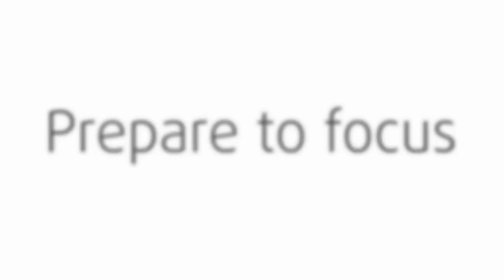Study Music to Increase Focus: Cognition Enhancer Extended, Orchestral 2 with Isochronic Tones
This music can be used for longer study or homework sessions and will help you to maintain a good level of concentration and focus, while at the same time feeling quite relaxed.

► If you are new to this type of audio brainwave entrainment, find out how isochronic tones work and how they compare to binaural beats

This is the 'Orchestral 2' version of my product: Cognition Enhancer Extended.

The intro part of the video is a little different to my previous videos.   Start the video at the beginning of a study session, when you are ready to begin.  When you see the eye forming and clicking into place, consider your own power of concentration and focus forming and clicking into place.  Use it as a mental trigger if you will, as a way of telling yourself that now is a time of focus, a time to block out any mental distractions, and focus on the work in front of you until it is completed.

How this track works

This track contains isochronic tones, which is the repetitive beats you hear behind the classical music.  After around 5 or 6 minutes your brainwaves start to synchronize with the frequency of the tones.  Then, as the tones change and cycle up and down through a specific frequency range, your brainwaves follow along in step with them.

The ‘beat’ frequencies used in this track range between 10 to 20 Hz, which means they beat at between 10 to 20 times per second.  At the lowest end of 10Hz, this is known as the Alpha frequency range, which is a reasonably relaxed mental state.  At the highest 20Hz frequency you go up into the Beta range.  When you are awake, alert and focused during the day, your brain’s dominant frequency will be in the Beta range.

This combination of cycling through both the Alpha and Beta frequencies, will help you produce a mental state of relaxed focus, which is ideal for studying.

You can use this session without headphones, but to get the full benefit of the stimulation I’m about to mention, you will need to be wearing headphones and on the correct way around. If your headphones aren’t clearly marked which is the left and right, this video will help you determine which is which

This is an advanced ‘split hemisphere’ isochronic tones session, which stimulates each ear with a different beat frequency.  Your right brain is stimulated within the 10 to 14Hz range, and your left brain between 10 to 20Hz, making the left more dominant.  The left brain is associated with logic, analysis, maths, language, facts and reasoning, so it can be beneficial to have the left more dominant when studying or other similar mentally taxing activities.

ADD/ADHD

ADD and similar disorders are often characterized by "slow-wave" EEG patterns, particularly in the left frontal region.  So this track can also provide relief for ADD/ADHD symptoms by increasing the dominant frequency of the brainwave activity in the left brain.

You can listen to this track with your eyes open while studying, reading or doing other activities that require a higher level of concentration. You can also sit somewhere quiet and relaxing and use it as a form of mental meditation with your eyes closed.

When to listen?

It is best to use this during the daytime and early evening, but not too close to bedtime.  Because this track stimulates your brain to a more alert and focused state, it’s not suitable for listening to while sleeping, as it will probably disrupt your sleep.

Play it at a volume level you feel comfortable with. The main thing to consider is that it should be loud enough to hear the repetitive isochronic tones, so you don't want it so quiet you can hardly hear them. But you also don't want it so loud that it’s uncomfortable for you. Somewhere in the middle is my recommendation.

® Copyright MindAmend.com